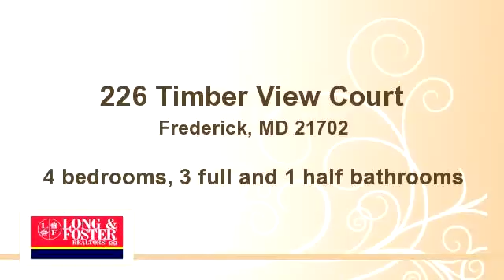226 Timber View Court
Bedrooms: 4
Bathrooms: 3 full and 1 half bathrooms
Square Feet: 2
Price: $230